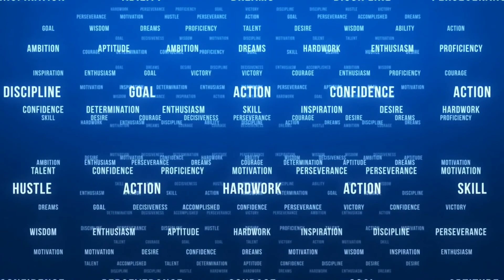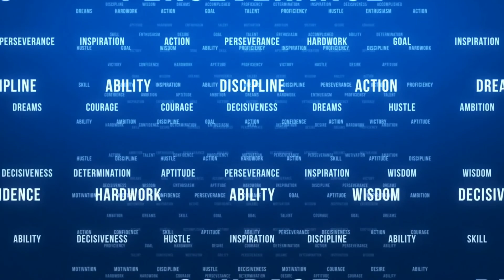God wants to see you win | A moment with Sr Prisca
Fight the good fight of faith and win the eternal life to which you were called and for which you made your noble profession of faith before many witnesses ( 1Tm 6:12).